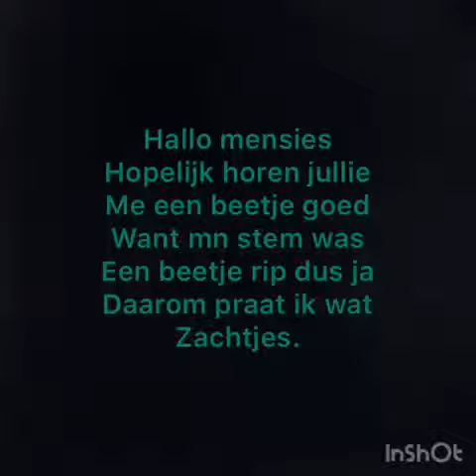Minivlog~ shoppen in Landgraaf🛍